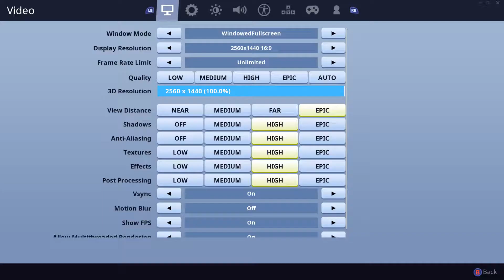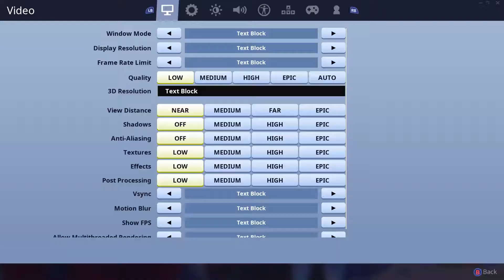Fortnite zone wars